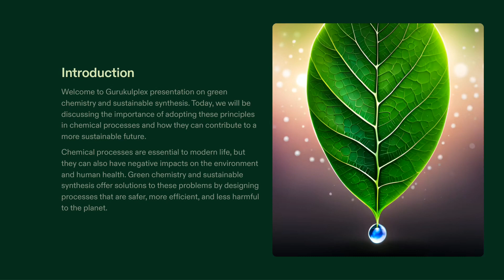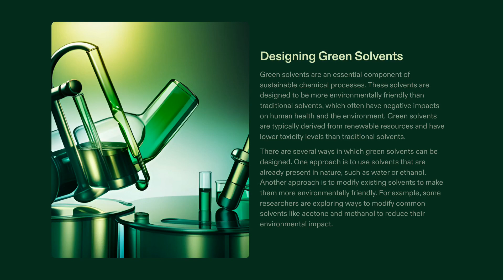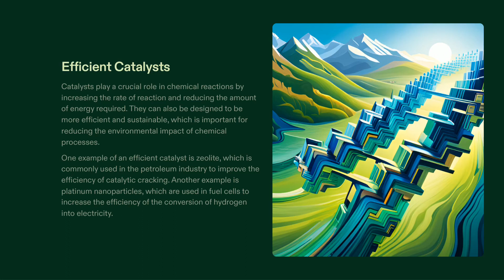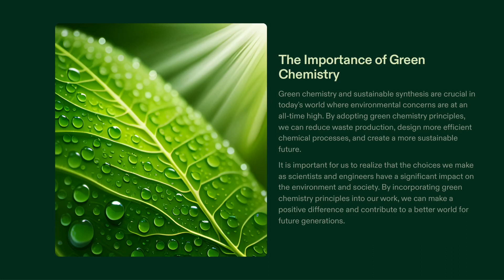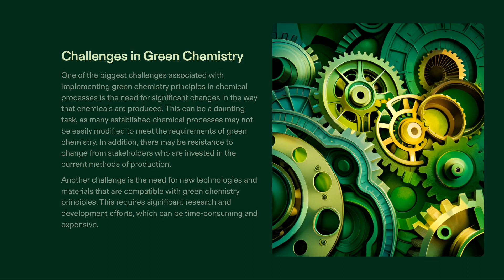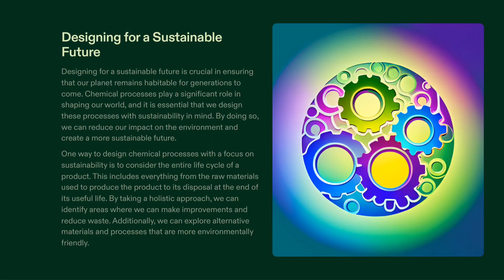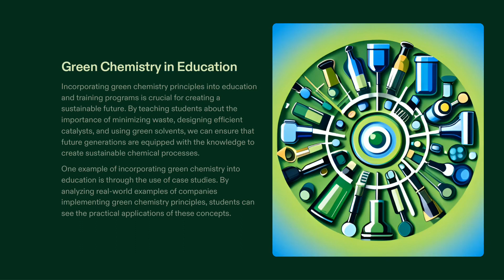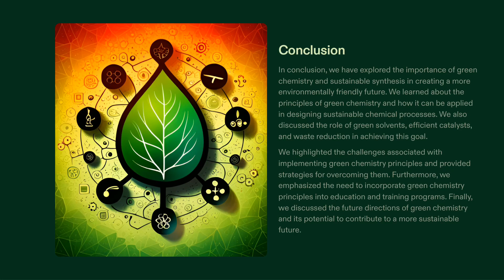Designing Sustainable Chemical Processes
Welcome, curious minds, to Gurukulplex's exclusive video presentation on the captivating world of Designing Sustainable Chemical Processes! If you're passionate about sustainability, chemistry, and innovation, you're in for a treat. This presentation is your gateway to understanding how to transform the chemical industry into more eco-friendly, efficient, and responsible.

Sustainable chemical processes are at the forefront of addressing some of the most pressing global challenges, from reducing carbon emissions to conserving resources and minimizing waste. Join us as we embark on a journey through the fascinating realm of sustainable chemistry.

We'll explore the fundamental principles of sustainability in chemical processes, from selecting raw materials to designing efficient reaction pathways. Discover how cutting-edge technologies and innovative techniques are revolutionizing how chemicals are produced, making them greener and more environmentally friendly.

But it's not just about being eco-conscious; sustainable chemical processes also make economic sense. We'll delve into how these processes can enhance efficiency, reduce production costs, and open up new business opportunities in the growing market for sustainable products.

Throughout our presentation, you'll gain insights into real-world examples and success stories where sustainable chemical processes have significantly impacted. Whether it's the development of bio-based plastics, cleaner energy production, or environmentally friendly alternatives to traditional chemicals, we'll showcase the incredible potential of sustainable chemistry.

So, whether you're a student eager to learn about the latest advancements in the field or a professional seeking inspiration for greener solutions, this presentation is tailor-made for you. Join us now to broaden your horizons, spark your imagination, and become part of the movement towards a more sustainable and responsible chemical industry. The future of chemistry is green, and it starts here. Tune in and be part of the sustainable revolution!